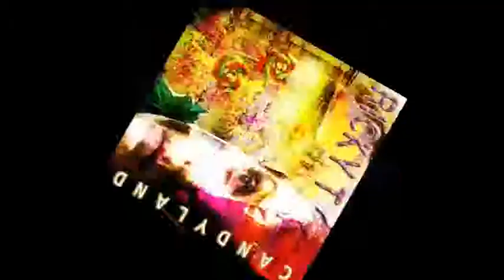RICKY! The Movie - Trailer (2010)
'RICKY! The Movie' is now available to stream via LabelDIRECT!

The 80’s were known as the decade of shoulder pads, robot dancing, Pac man and who shot JR? But there were many cultural phenomenas that occurred during this celebrated decade that have since been forgotten in the sands of time. One of them was a pop star named ‘Ricky T’. In 1983, musical prodigy ‘Ricky T’ scored a national top 20 electro pop hit called ‘Candy land’.

Ricky had everything that makes a pop star. Talent, Money, Fame, Success, Groupies. well, almost everything. Ricky was never able to score that elusive second hit. When Ricky first appeared, he was hailed as the next big thing. Everyone who was anyone had an opinion on Ricky. But fame can be a fickle mistress.

Just 5 years later Ricky hit rock bottom and became just another statistic. Yesterday’s hero. Another one hit wonder fading slowly into obscurity. Everything went silent for Ricky T...Until now.

In 2010 after 20 years out of the spotlight, Ricky made a surprise comeback, with the most unexpected results.

A documentary team was commissioned to follow his progress, along the way meeting the people and artists that were touched by the life & enigma that was ‘Ricky!-T’

Directed & Produced by Liam Firmager

Liam Firmager's new film SUZI Q will be released in 2019!